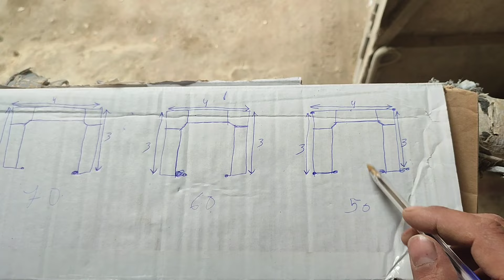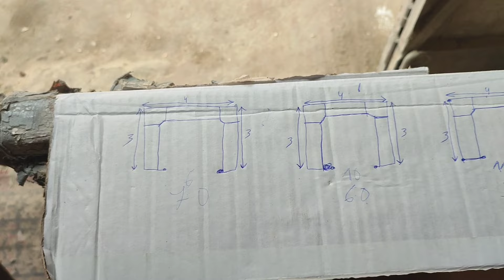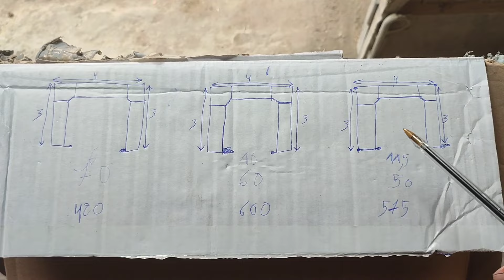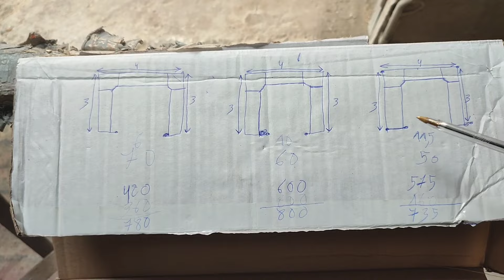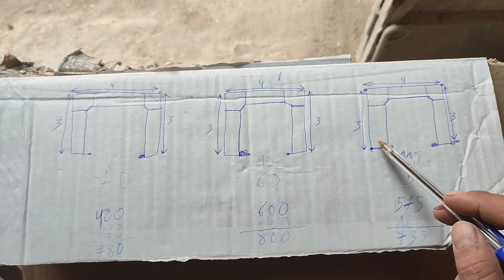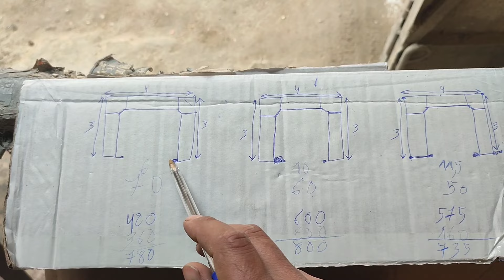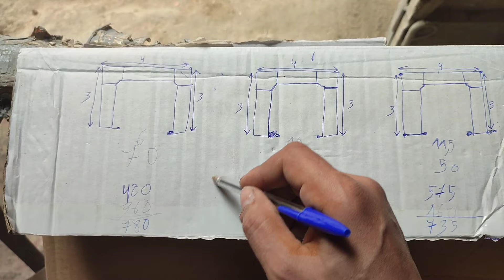حداري من النصب ثلاث طرق تعلم منها جمع ثمن الصالون المغربي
مهم جداا الفرق بين طريقة حساب الصالون المغربي من قياس لي آخر هي أهم سؤال قبل التفاهم على التفاصيل الفيديو يقدم لك شرح مفيد لي تجنب النصب او التحايل عليك نتمنا إعجابكم بي القناة وإنتدرونا بي الجديد والسلام عليكم الصالونات المغربية مدينة بركان